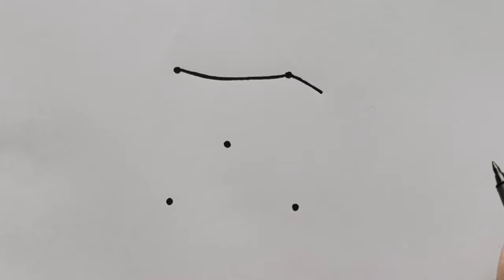How to Draw Goat From 5 Dots | Easy Goat Drawing Step By Step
How to Draw Goat From 5 Dots | Easy Got Drawing Step By Step | Dots Drawing